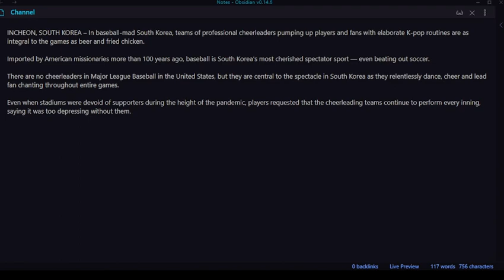韓国のSSGランダースのプロのチアリーダー、キム・ドアが4月20日に韓国の仁川で行われた試合中に反応する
Education,entertainment and gaming purpose only And The Seen In Video Dont Have Any Link With Real Life And Its Just A Game Thanks